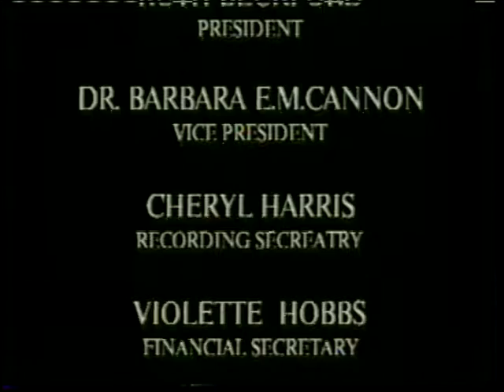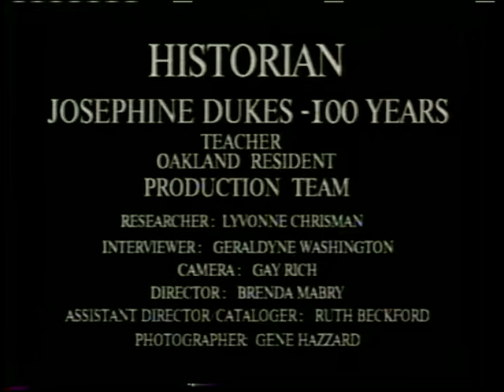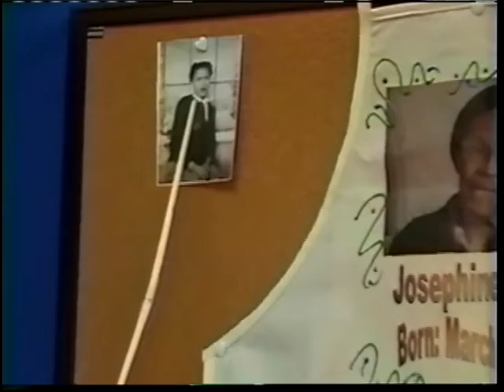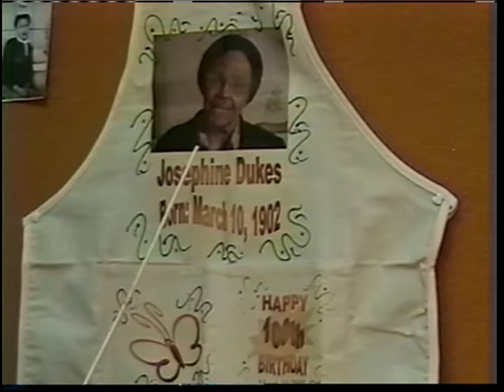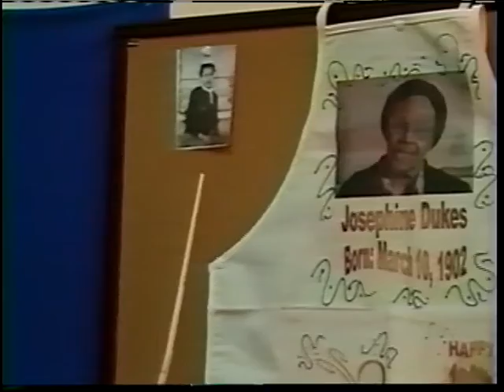Oral history interview with Josephine Bynum Dukes 2003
Oral history interview with educator Josephine Bynum Dukes discussing her early life growing up in Mississippi, her father's work as a minister in the Methodist church, and her career as a teacher. African American Museum & Library at Oakland Oral History Collection